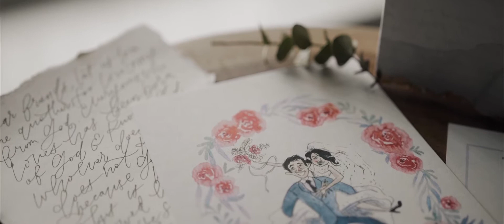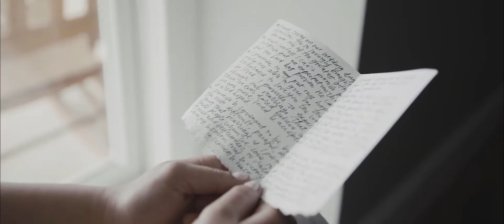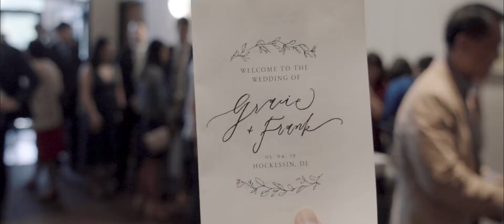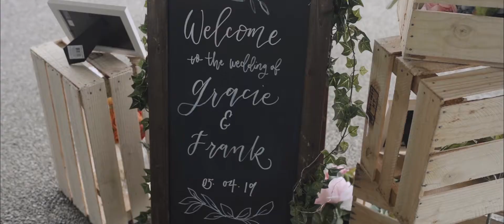Gracie & Frank - 5.4.19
What an absolutely beautiful day! Gracie and Frank decided to get ready at a super cute Airbnb and have their ceremony at their home church. In celebration with 235 of their friends and family, Gracie and Frank held their cocktail hour, a traditional tea ceremony, and reception at Rosewood Farms!

Videography | Cynthia Minhae Yoo
Photography | J. Sasu Photography
Catering | Sherm's Catering